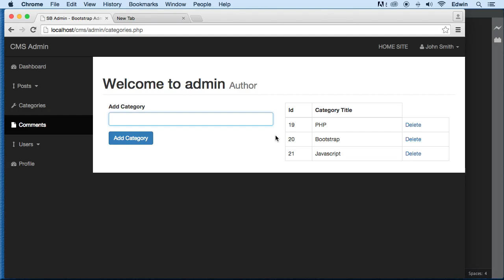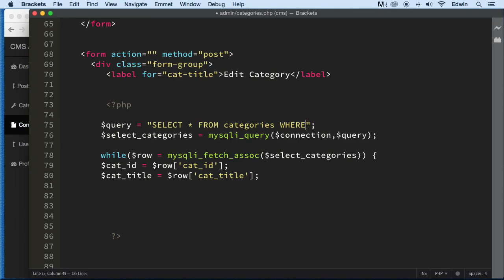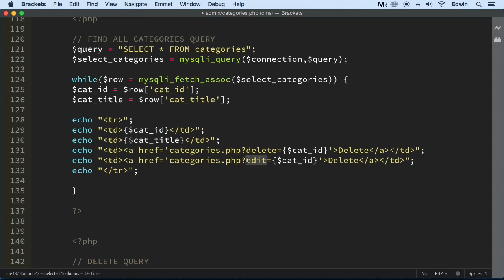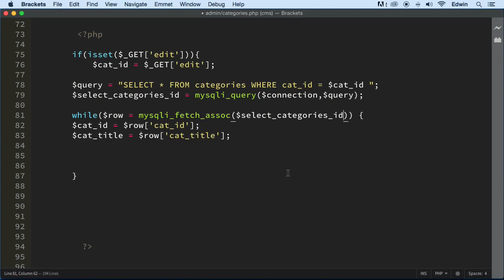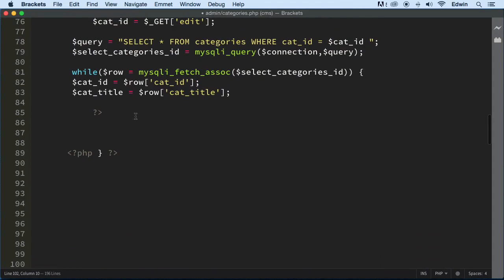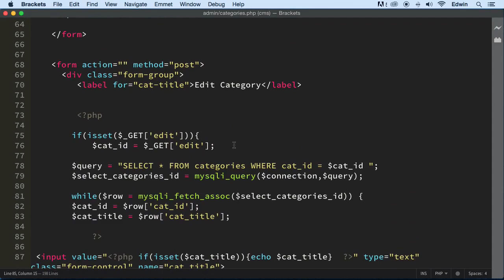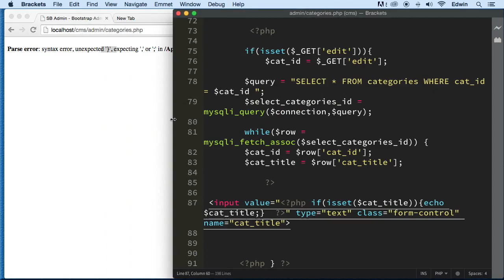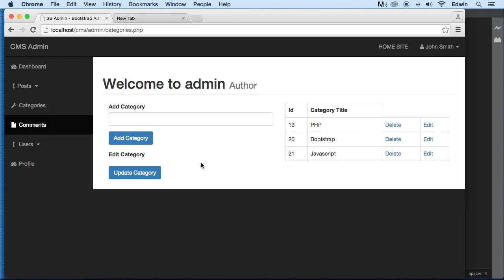102 Updating or Editing Categories part 1 PHP Full Course 2021